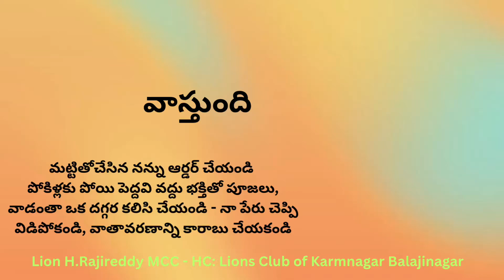10 August 2024